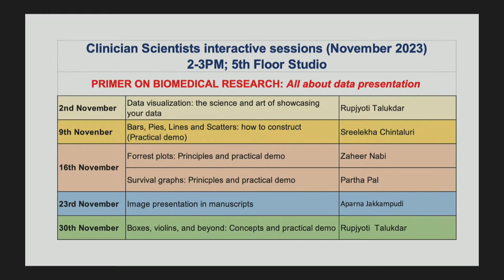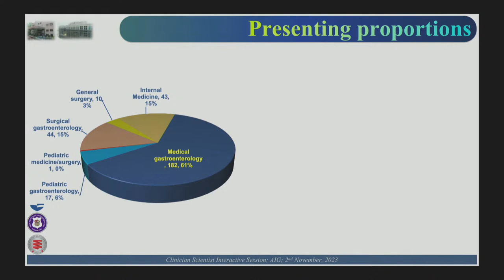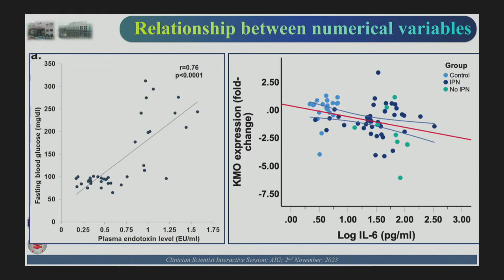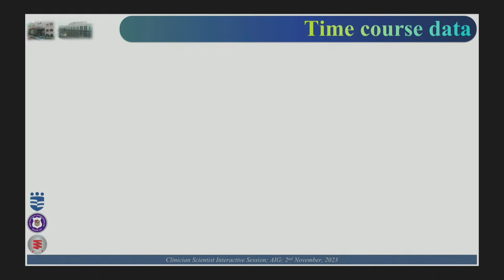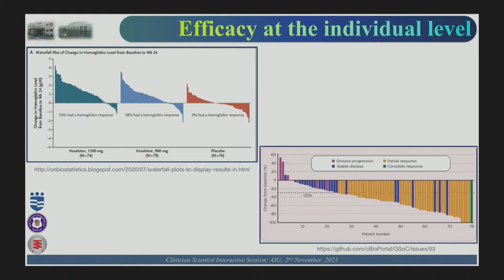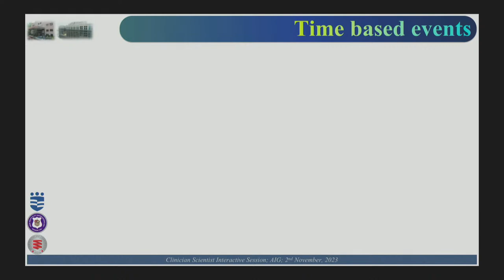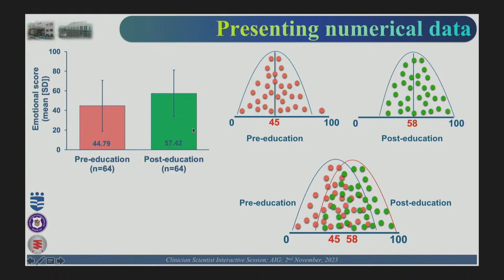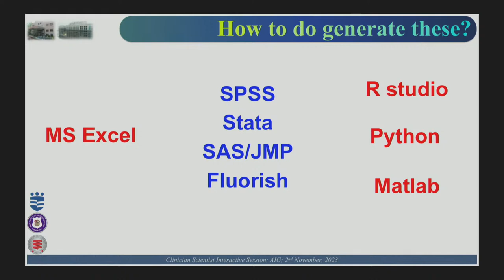Clinician - Scientist Interactive Session | All About Data Presentation Part 1 | AIG Hospitals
AIG Hospitals is now a Multispecialty Hospital:

Medical Gastroenterology
Surgical Gastroenterology
Cardiology
Electrophysiology
Hepatology and Hepatobiliary Surgery
Pulmonology
Urology
Neurology, Spine & Neurosurgery
Oncology
Multi-Organ Transplants
ICU & Emergency Care
Robotics Surgeries
Bariatric Surgery
Nephrology
Orthopedics
Rheumatology
Ophthalmology